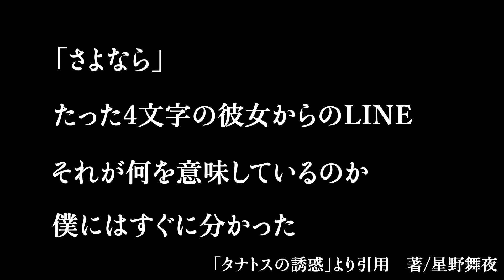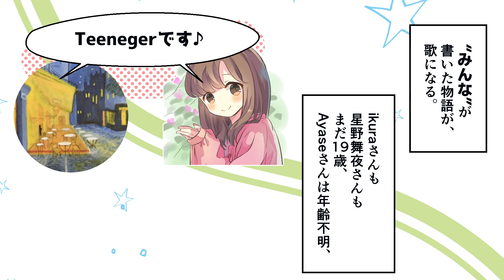【YOASOBI - 夜に駆ける】ヨアソビの過去を漫画で！路上ライブ〜天使の歌声披露〜TikTokでバズる〜THE HOME TAKE ver 夜に駆けるで大ブレイクまで【マンガ動画】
「夜に駆ける」で大ブレイク中のヨアソビさん。AyaseさんとikuraさんのYOASOBIとの出会い〜ユニット結成〜夜に駆けるでブレイクするまで。

製作 ARISTO CAMP